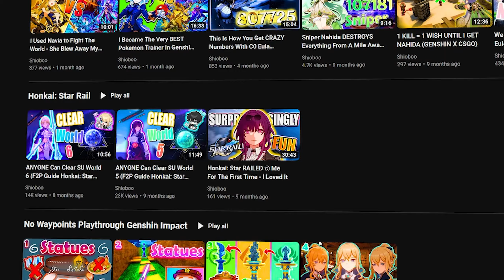How to Clear SU World 7 - EZ F2P Guide Honkai: Star Rail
Here's a quick guide on how to clear Simulated Universe World 7 in Honkai Star Rail easily, even for F2P players

Timestamps:
Intro & Characters [F2P,P2P](0:00)
Luckiest Run Of My Life (1:46)
Deer Hunting (6:42)